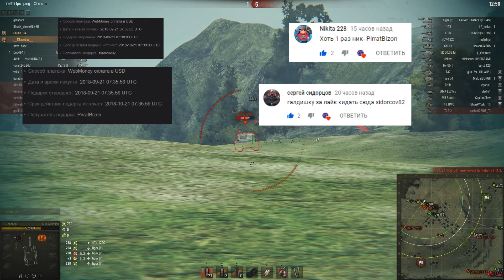ОСТАЛОСЬ 3 ДНЯ, ЧТОБЫ ЗАБРАТЬ СКОРПИОНА! Я ПОЛУЧИЛ СЕГОДНЯ!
Осталось мало времени до конца крутой акции в World Of Tanks! Получи скорпиона!